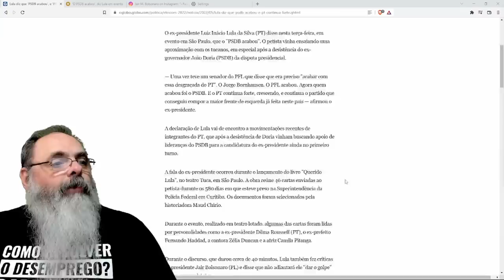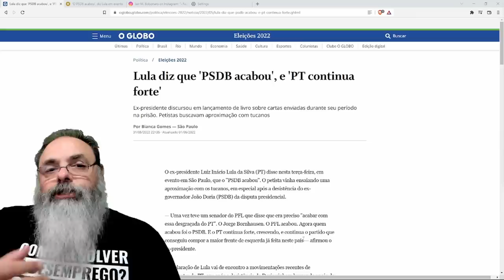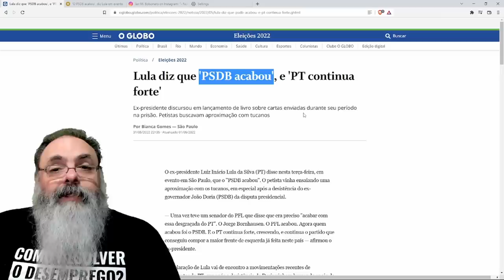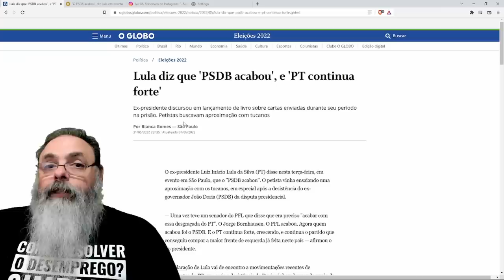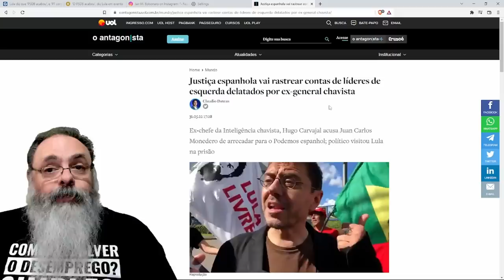LULA diz que PSDB morreu, mas que PT passa bem. Está só 50% correto e a própria frase EXPLICA PORQUE